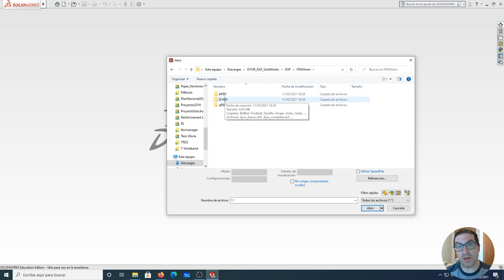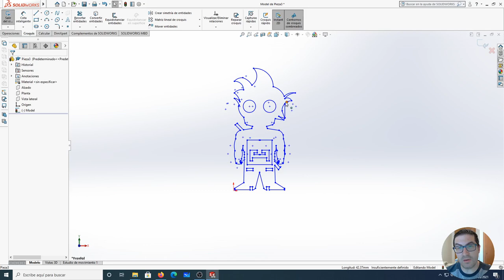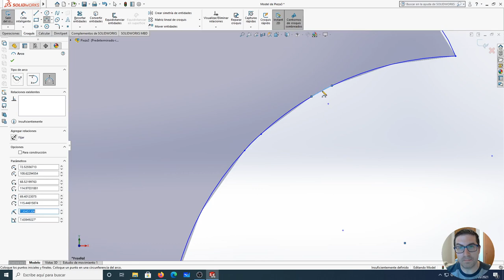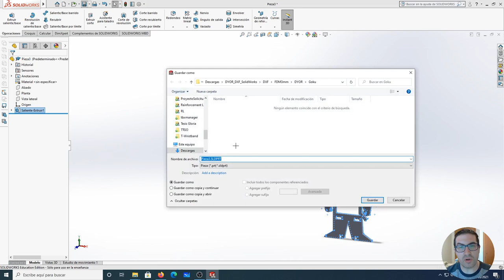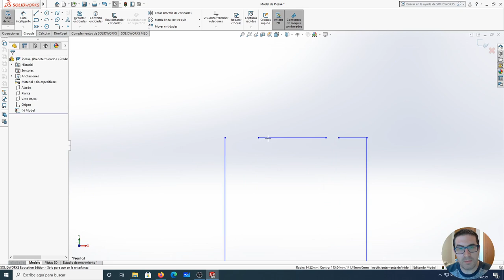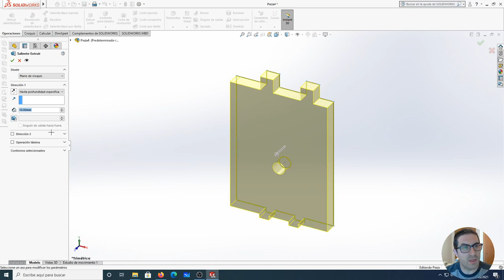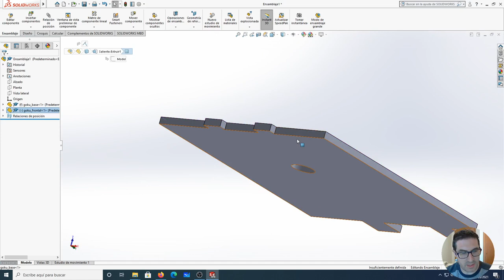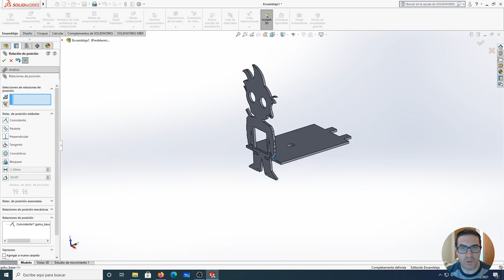Cómo crear un ensamblaje piezas 2D (corte láser) de un robot en Solidworks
Este vídeo explica cómo crear un ensamblaje de piezas 2D, preparadas para su fabricación por corte por láser, del robot DYOR en Solidworks. El objetivo del vídeo es mostrar cómo extraer cadauna de las piezas que forman el robot y construir un ensamblaje con ellas para validar el diseño del robot. Si quieres contribuir al desarrollo de video tutoriales:

El robot DYOR es un robot versátil sobre el que se han realizado diferentes diseños que pueden ser incorporados a un modelo 3D para su validación previa a la fabricación. En el siguiente fichero encontrarás diseños 2D del robot así como algunos modelos 3D con la electrónica y piezas mecánica típicas usadas en robots similares al robot DYOR.

Este vídeo se usa en asignaturas de Robótica de la Universitat Politècnica de València con el objetivo de explicar a los alumnos cómo crear un ensamblaje en Solidworks a partir de piezas 2D ya creadas.